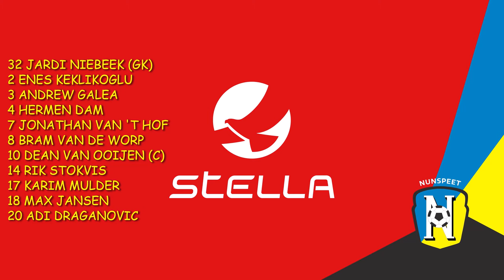VV NUNSPEET-FC HORST 9 december 2023